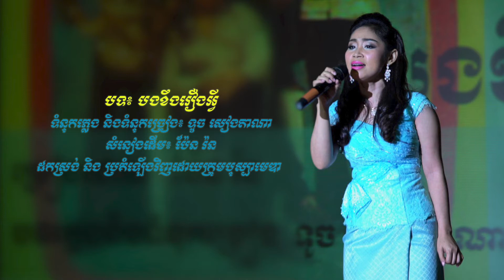ចម្រៀង៖ បងខឹងរឿងអ្វី | Song: Bong Kheng Reurng Avey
ចម្រៀង៖ បងខឹងរឿងអ្វី
វីដេអូនេះត្រូវបានថតនៅក្នុងកម្មវិធី"បុណ្យបេតិកភណ្ឌ"ដែលបានប្រព្រឹត្តទៅក្នុងឆ្នាំ២០១៦។

Song: Bong Kheng Reurng Avey
This video was recorded during "Heritage Festival" held in Cambodia in 2016.

PRODUCTION CREWS
Camera: Nhem Piseth, Dara Saoyuth, Doung Sunhok
Editor: Dara Saoyuth
Assistant: Touch BakNgim

Thanks to Funan Association and Heritage Festival team for facilitating Chenla Media crews in documenting these wonderful performances.